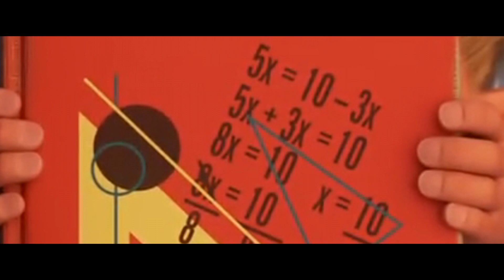THE INCREDIBLES 2 TRAILER EXPOSED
We're Back.